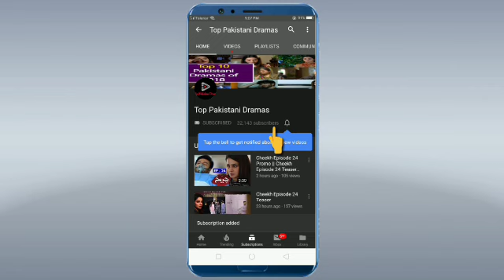Bharosa Pyar Tera Episode 52 || Bharosa Pyar Tera Episode 53 Promo|Top Pakistani Dramas